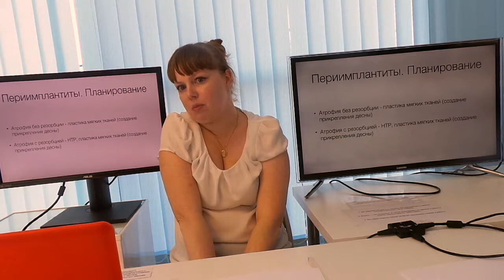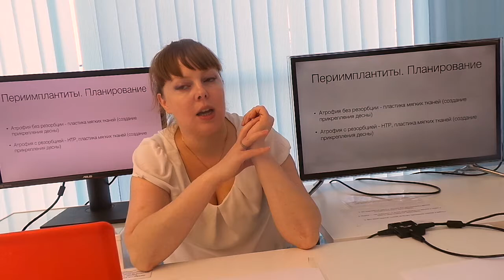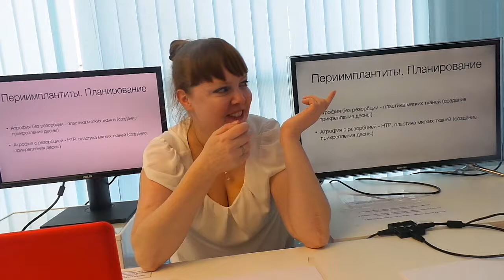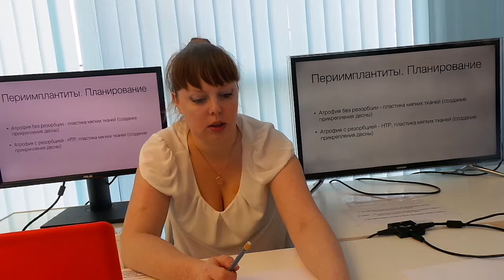Лечение периимплантитов Носова Мария 11.11.17 Эпизод 13